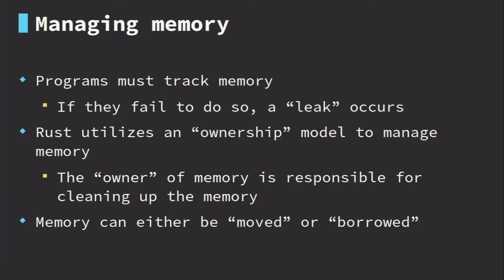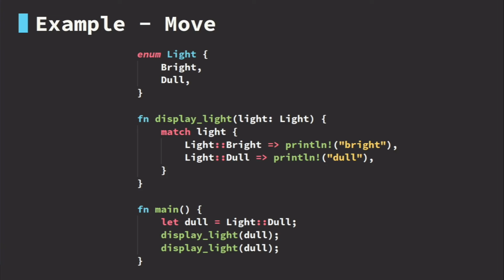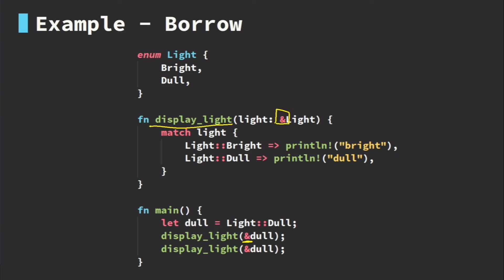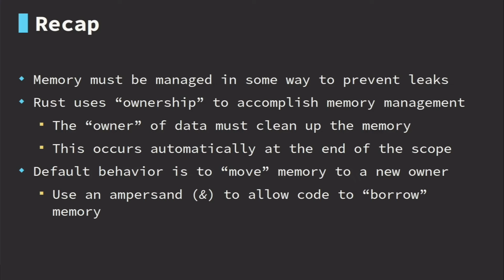Ownership in Rust: A Quick Breakdown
Come join 1,000s of Developers and other tech professionals learning the most in-demand tech skills (including Rust!) at Zero To Mastery

Hey there 👋!

Was this Rust lesson from Jayson helpful? Want more like it?

The more likes and comments, the more Rust content we'll release and create ⬇️

💥 Who should take Jayson's Rust Bootcamp (Learn Rust Programming: The Complete Developer's Guide)?

◾ Anyone who wants to gain a complete and practical understanding of the Rust programming language without needing ANY prior programming or Rust knowledge
◾ You want a step-by-step guide to learn how to code using the Rust programming language from scratch all the way to being able to get hired at a top company as a Rust developer
◾ Students who are frustrated with their current progress with all of the beginner Rust tutorials out there that don't go beyond the basics and don't give you real-world practice or skills you need to actually get hired
◾ Anyone with some programming experience who wants to learn a more powerful low-level programming language that is much safer and more preferred by big companies
◾ Anyone who wants to learn the most-loved and one of the fastest-growing programming languages
◾ Bootcamp or online Rust tutorial graduates that want to go beyond the basics
◾ You want to learn Rust from someone with real-world experience having designed, written, and deployed reliable and secure Rust-powered full-stack web applications